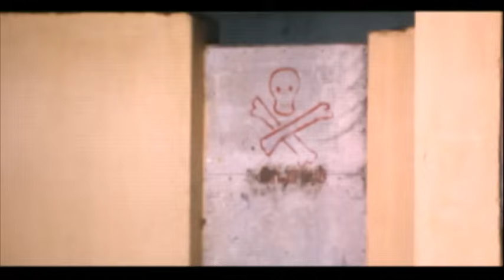6'2 Comedy Scenes | Sathyaraj | Sunitha Varma | Vadivelu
6.2 is a 2005 Tamil comedy crime thriller film directed by V. Senthil Kumar. The film stars Sathyaraj, Vadivelu, Raveendhar, Sunitha Varma, and Raj Kapoor. The film's music was composed by D. Imman. The film is a mix of comedy and suspense, and it features some of Sathyaraj's and Vadivelu's best work. The film was released on 12 May 2005.

Directed by  V. Senthil Kumar

Story by  Prithvi Rajkumar

Produced by
A. Palanivel
V. C. Anandan

Starring
Sathyaraj
Sunitha Varma
Vadivelu

Cinematography Sureshdevan

Production  company  AP Film garden